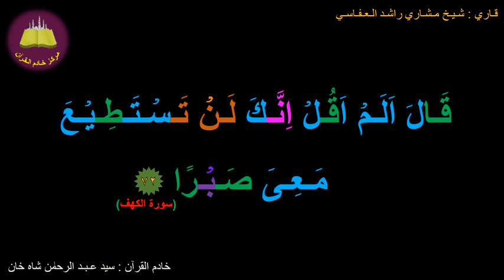Best Option To Memorize 018-Surah Al-Kahf (072 Of 110b) (10-times Repetition)